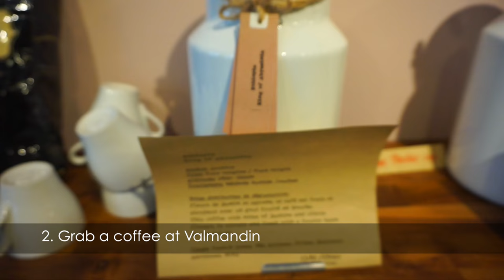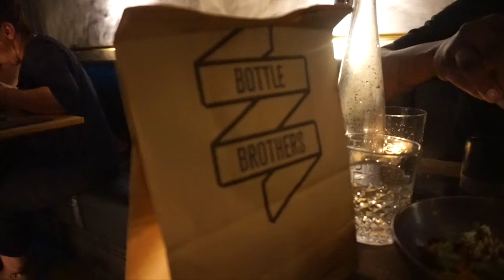14 Things To See and Do In Geneva, Switzerland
Geneva is about so much more than luxury watches and delicious chocolates - as it turns out, there's so much fun waiting to be had in the city, with some rather unexpected activities in tow too!

Here's a quick guide of sorts, helping you plan a few days in Geneva. Blog posts will be coming up with lots more photos very soon

Music: Slow Magic - Waited 4 U (ODESZA Remix) | | provided by CopyrightFreeNetwork